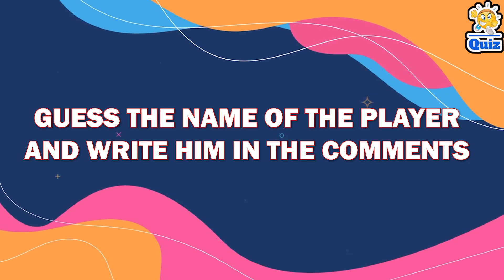Can YOU Match the Player to Their Country, Club, and FC? |Ultimate Football Challenge!| 2024 🌍⚽️🏆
Can YOU Match the Player to Their Country, Club, and FC?
Think you know football? 🤔 Put your knowledge to the test with our ultimate player quiz! Can you match each football star to their country, club, and FC? 🌟🏅 Join us for this exciting challenge and see if you have what it takes to be a true football expert! 🎉⚽️

I am Roozbeh Seifi and the channel that you see includes videos that I have tried to add to your general and specialized information however small and I hope that with your practical criticisms and suggestions, help me in this direction